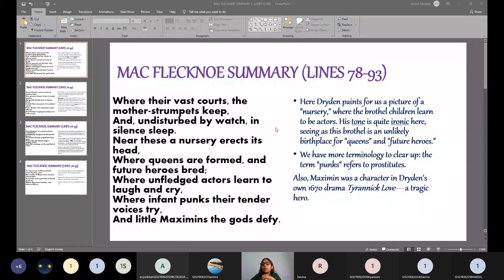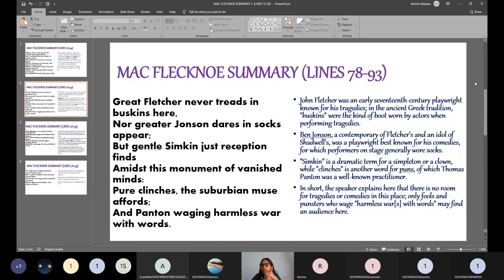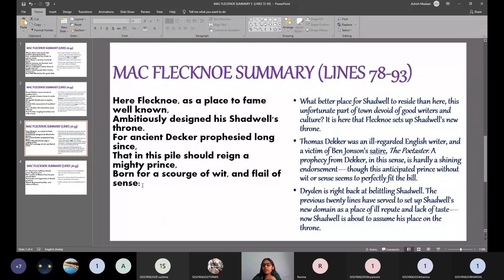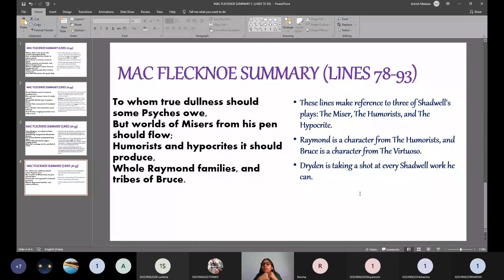MAC FLECKNOE SUMMARY /SUMMARY OF MAC FLECKNOE/LINE WISE SUMMARY OF MAC FLECKNOE/LINES 78-93